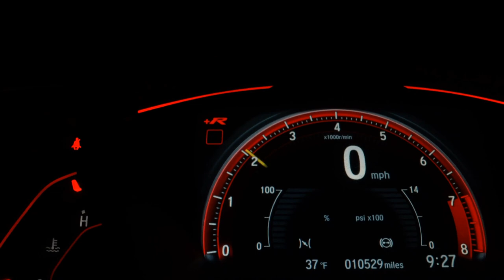CHEVROLET VECTRA - 2007 - Franca/SP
Carroecia Automóveis

Dados do Veículo
Veículo: CHEVROLET / VECTRA 2.0 MPFI ELEGANCE 8V
Ano: 2006/2007
Combustível: FLEX
Portas: 4 PORTAS
Câmbio: Manual
Cor: CINZA
KM: 180.000

✅ Air Bag
✅ Alarme
✅ Ar Condicionado
✅ Ar Quente
✅ CD Player
✅ Computador de Bordo
✅ Desembaçador Traseiro
✅ Direção Hidráulica
✅ Retrovisores Elétricos
✅ Rodas de Liga Leve
✅ Travas Elétricas
✅ Vidros Elétricos
✅ Volante com Regulagem de Altura
✅ Trio Elétrico
✅ Porta Copos